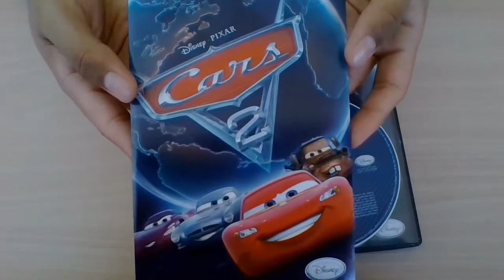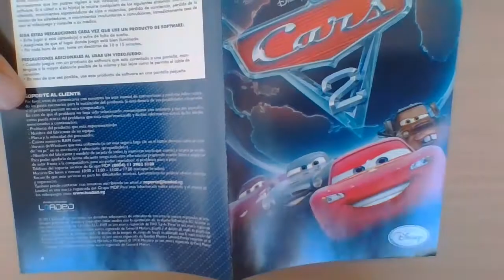Cars 2 PC Unboxing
Unboxing Cars 2

Desarrollador: GameStar
Fecha de lanzamiento: 2011
Edición: estándar
Distribuidora (Argentina): LOADED
Genero: carreras
Formato: DVD
Idioma: totalmente en español (castellano)
Manual: en físico

Requerimientos mínimos de sistema

- Windows XP SP3/Windows7
- Intel Pentium 4 de 3.0 Ghz o AMD Athlon 64 3500 o equivalente
- 2GB de RAM
- 3GB de espacio disponible
- Tarjeta de video dedicada que soporte Shader modelo 3.0 como NVIDIA de 256MB (FX6600 o superior) o ATI Radeon X800/ NO soporta chips integrados de video tipo Onboard
- Tarjeta de sonido compatible con DirectX9.0c
- DVD-ROM de 8x

Solución del Crasheo

- Ejecutar juego con normalidad
- identificar la tecla "TAB" alojado en la parte superior izquierda del teclado, se visualiza como flechas paralelas en sentido contrario.
- identificar la tecla "ALT" alojado en el lado inferior izquierdo del teclado, junto al "ESPACIO"
- Tras haber identificado estas teclas, tocar "ALT" y seguidamente el botón "TAB": (ALT + TAB)
-  esta acción lo llevara a la pantalla del ordenador
- identificar la tecla "CTRL" alojado en la esquina inferior izquierda
- identificar la tecla "SUPR" alojado en la parte superior derecha del teclado
- tras haber identificado las teclas, toque primero "CTRL" luego "ALT" y finalmente "SUPR" (CTRL + ALT + SUPR)
- esta acción lo llevara a una pantalla nueva, se mostraran barias opciones, usted dará clic en "administrador de tareas"
- se abrirá el programa de mismo nombre (procure anclar este programa en la barra de tareas, para no realizar la acción antes explicada "CTRL + ALT + SUPR")
- en el programa se visualizara en la parte superior algunas opciones, usted dará clic derecho en el propio videojuego
- se mostraran algunas opciones, usted dará clic en "detalle", esta acción lo llevara donde se aloja en videojuego
- haga clic derecho en el videojuego, y le aparecerán mas opciones, dará clic en "ESTABLECER AFINIDAD"
- se le mostrara algunas opciones, todas llamadas "CPU" y estarán acompañadas con algún numero, y también vera que todas las casillas están palomeadas. DESACTIVE todas esas opciones, EXEPTO la llamada "CPU 0"
- ahora sierre el programa "administrador de tareas", no olvide colocar este programa en la barra de tareas
- LISTO! ya puede dar clic al juego alojado en la barra de tareas
- NOTA, siempre que quiera jugar al este videojuego, deberá realizar estas acciones.

Espero haberlo/a ayudado.